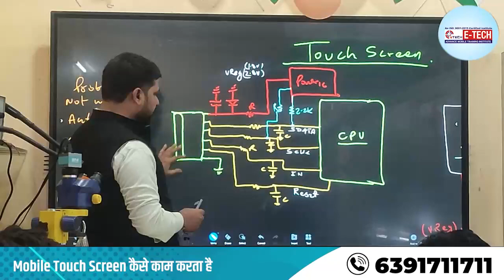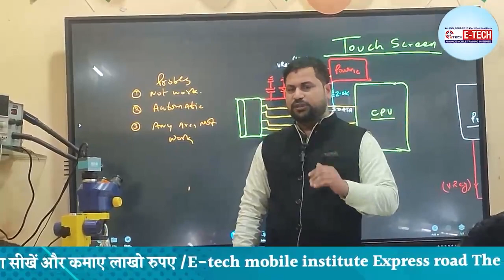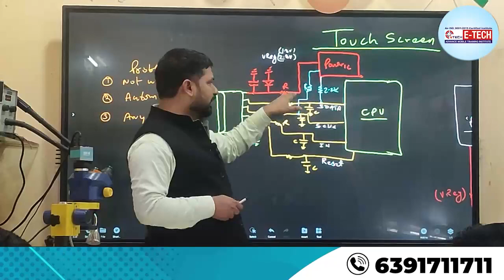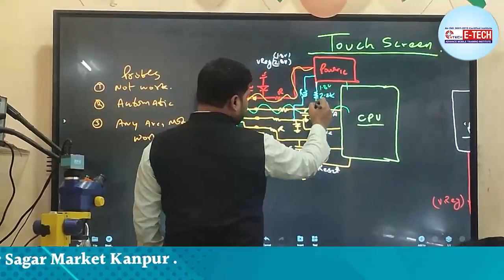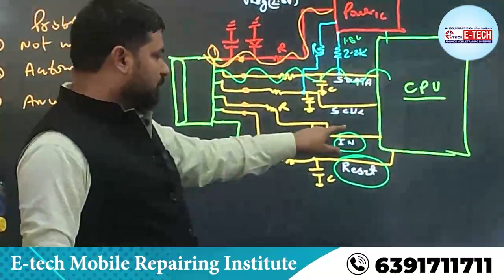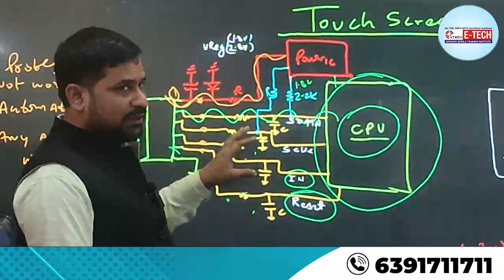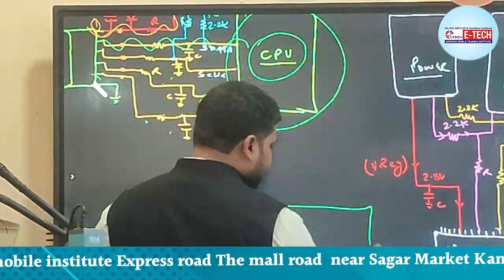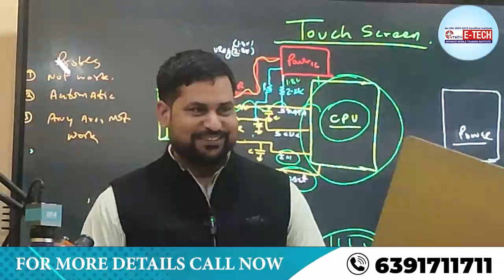Mobile Touch Screen कैसे काम करता है | Touch Screen circuit Explained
Mobile Touch Screen कैसे काम करता है | Touch Screen circuit Explained - Working of Touch Screen

00:00 मोबाइल का टच कैसे काम करता है ?
02:59 टच स्क्रीन मोबाइल पर कैसे काम करती है ?
03:59 क्या टच स्क्रीन आउटपुट डिवाइस है ?
04:59 टच स्क्रीन क्या होता है ?
05:59 टच स्क्रीन मोबाइल किसने पेश किया ?
06:59 टच स्क्रीन का आविष्कार किसने किया था ?
07:59 मोबाइल की स्क्रीन को क्या कहते हैं ?

1- मोबाइल फोन में light ic की पहचान कैसे करें | light ic को रिपेयर कैसे करें

12- मोबाइल फोन में Coil को कैसे पहचाने और इसका क्या कार्य हैं और work कैसे करती हैं

13-मोबाइल में कौन -कौन से कंपोनेंट्स लगे होते है || विस्तार से जानने के लिए वीडियो देखें

14-जानिए सब कुछ Hot Gun Machine के बारे में | Hot Gun मशीन को कैसे यूज़ करें

15-Mobile Repairing के लिए जरूरी tool's | मोबाइल repairing करने के लिए क्या क्या सामान होना चाहिए

WE PROVIDE :

1. HARDWARE & SOFTWARE COMPLETE THE COURSE
2. TOOLS FREE
3. I CARD
4. LIFETIME SUPPORT
5.ISO CERTIFICATE
6.75% PRACTICAL TRAINING
7. ON MOBILE PHONE REPAIR TRAINING
8.17 YEAR'S EXPERIENCE TRAINING
9.MOBILE PHONE SHOP KO RUN KARNE KI TRAINING
10. FRESHER STUDENT KI SPECIAL TRAINING
11. EXPERIENCE STUDENT KO SPECIALIST KARNA
12. EMMC LEVAL TRAINING
13.MARKET SE AANE WALE PHONE KO
14. TREND STUDENT SE REPAIRING
15.8 HOURS CLASS
16. BASIC TO ADVANCE  TRAINING
17.HOSTAL SUVIDHA FREE
18. JOB & BUSINESS SUPPORT
19. STUDENT-FRIENDLY BEHAVIOR